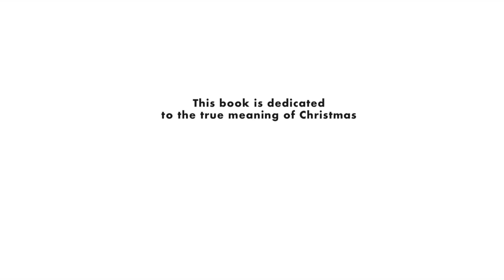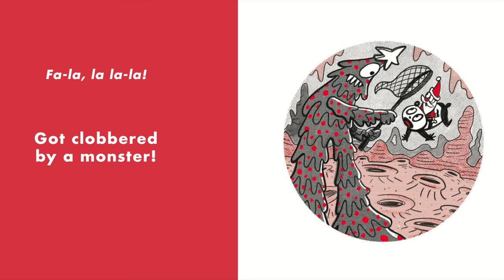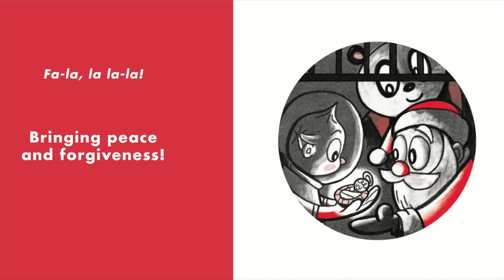🎅🏻🐼 Kids Book Read Aloud: SANTA ON A PANDA by Parker Jacobs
Are you ready for a really fun Christmas story? This book is brand new and unlike any other Christmas story, you've ever read. There are surprises, suspense, and ice cream! Get ready to sing along as we read together!

SANTA ON A PANDA
Written and illustrated by Parker Jacobs